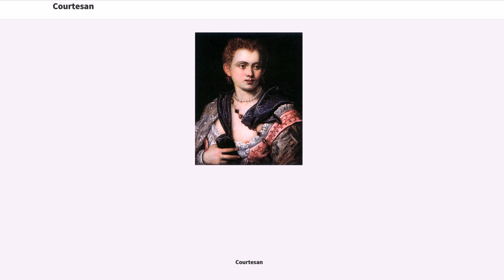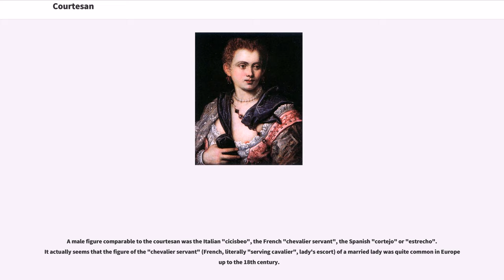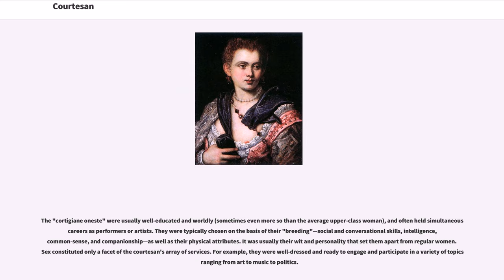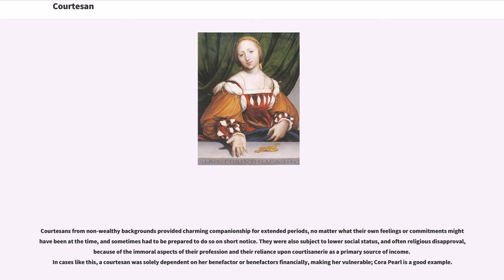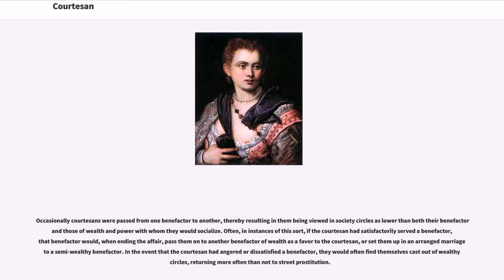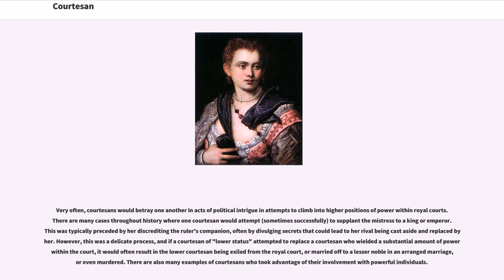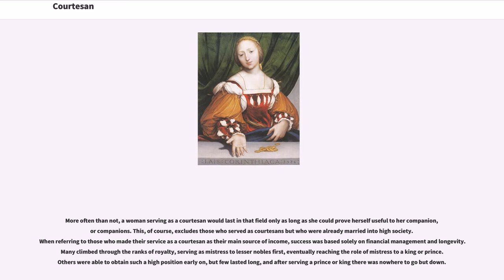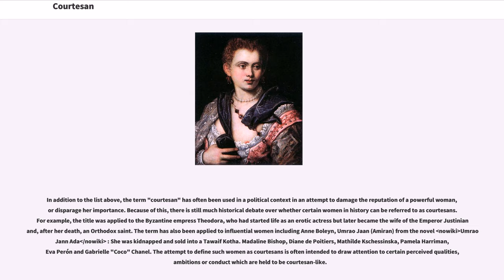Courtesan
A courtesan was originally a courtier, which means a person who attends the court of a monarch or other powerful person.

In feudal society, the court was the centre of government as well as the residence of the monarch, and social and political life were often completely mixed together. Prior to the Renaissance, courtesans served to convey information to visiting dignitaries, when servants could not be trusted. In Renaissance Europe, courtiers played an extremely important role in upper-class society. As it was customary during this time for royal couples to lead separate lives—commonly marrying simply to preserve bloodlines and to secure political alliances—men and women would often seek gratification and companionship from people living at court. In fact, the verb 'to court' originally meant "to be or reside at court", and later came to mean "to behave as a courtier" and then 'courtship', or "to pay amorous attention to somebody". The most intimate companion of a ruler was called the ”favourite”.

In Renaissance usage, the Italian word "cortigiana", feminine of "cortigiano" ("courtier") came to refer to a person who attends the court, and then to a well-educated and independent woman, eventually a trained artist or artisan of dance and singing, especially one associated with wealthy, powerful, or upper-class society who was given luxuries and status in exchange for entertainment and companionship. The word was borrowed by English from Italian through the French form "courtisane" during the 16th century, especially associated to the meaning of "donna di palazzo".

A male figure comparable to the courtesan was the Italian "cicisbeo", the French "chevalier servant", the Spanish "cortejo" or "estrecho". It actually seems that the figure of the "chevalier servant" (French, literally "serving cavalier", lady's escort) of a married lady w...